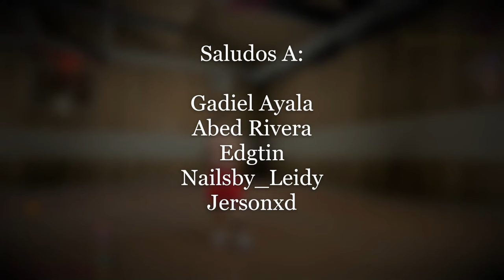Nos Chotiaron Los Puercos De VH